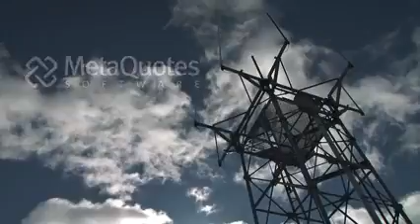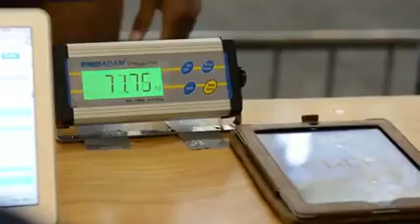Champ Boxing Academy Haringey Box Cup June 2015 London UK